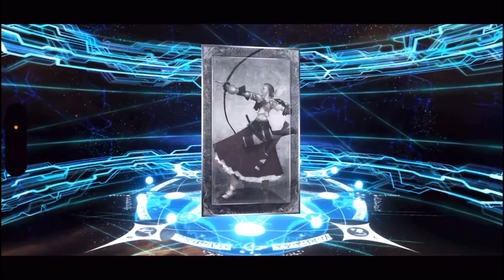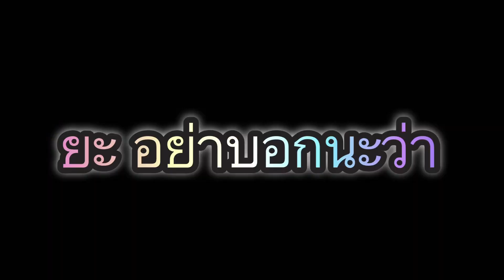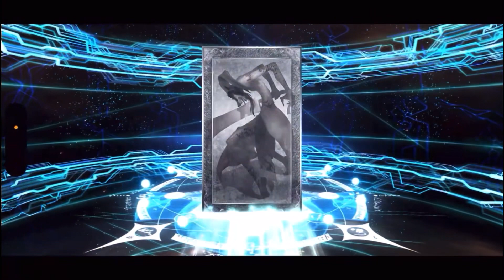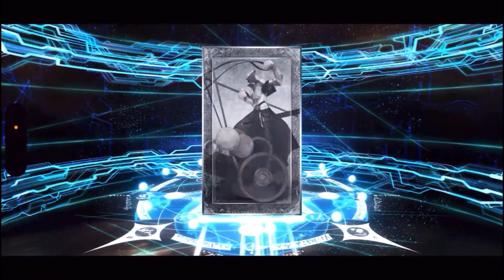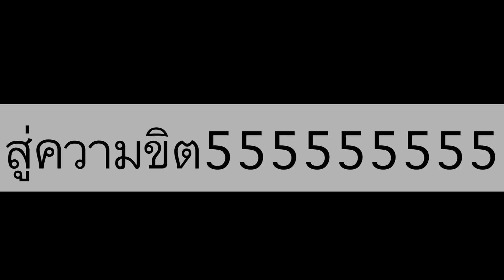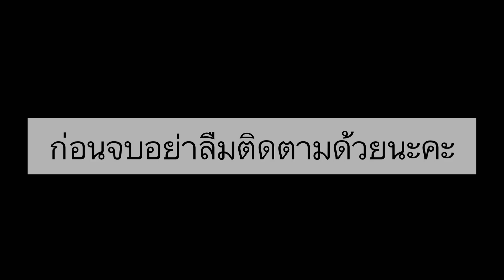[Hightlight] 240 💎 กับดวงที่มอบให้ฮินาตะซังแบบ x10 | Fate/Grand Order [NA]☺️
จากไลฟ์์

อยาก
จะ
กรี๊ดดดดดดดด